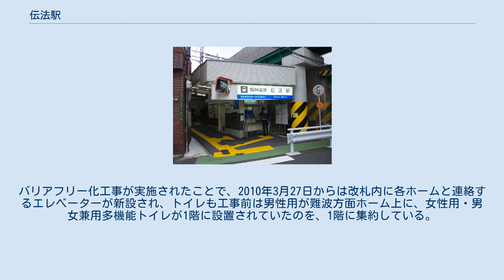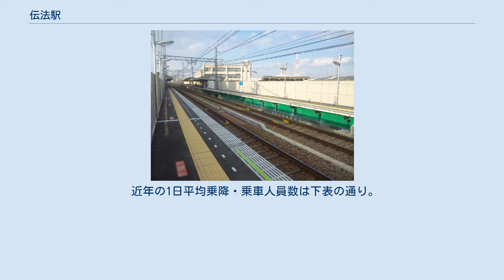伝法駅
伝法駅（でんぽうえき）は、大阪府大阪市此花区伝法三丁目にある、阪神電気鉄道阪神なんば線の駅。
 阪神なんば線が伝法線として開業した当初、7か月間だけ終着駅であった。
 かつて伝法駅の駅名のローマ字表記は「DEMPO」ではなく、「DENPO」となっていた。
しかし、2009年1月から2月にかけて新たな意匠の駅名標が新設・更新され、同時に小文字混じりの「Dempo」という表記に改められた。
 旧駅舎 ホーム 盛土上に相対式ホーム2面2線を有する地上駅。
1階が改札、2階がホームとなっている。
バリアフリー化工事が実施されたことで、2010年3月27日からは改札内に各ホームと連絡するエレベーターが新設され、トイレも工事前は男性用が難波方面ホーム上に、女性用・男女兼用多機能トイレが1階に設置されていたのを、1階に集約している。
現在の駅舎は2010年2月頃に完成したもので、以前の駅舎は難波よりの道路に面したところより神戸方面側の奥にあった。
 改札口は1か所のみで、ホームの難波寄り端に通じている。
 ホームの有効長は128mで、19m級の阪神車両の6両編成と21m級の近畿日本鉄道車両6両編成に対応している。
 ※実際には構内に上記ののりば番号表記はないが、公式サイトの構内図ならびにスマートフォン向けアプリ「阪神アプリ」の行先表示機能では、上りホームが1番線、下りホームが2番線とされている。
 2019年（令和元年）次の1日平均乗降人員は8,389人である。
 近年の1日平均乗降・乗車人員数は下表の通り。